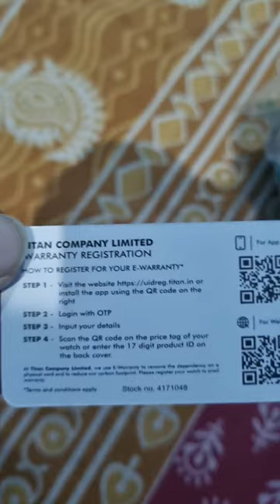Fastrack Watch For Women